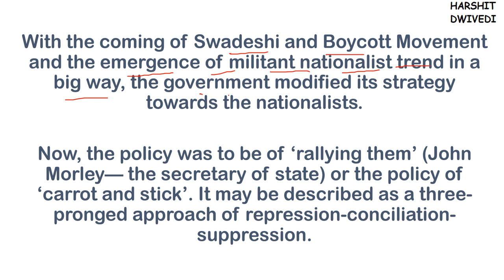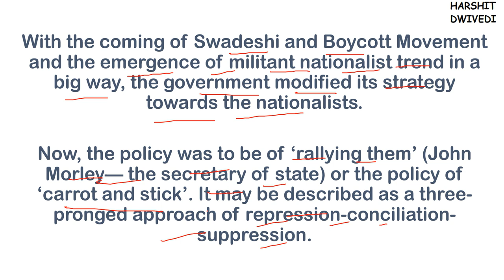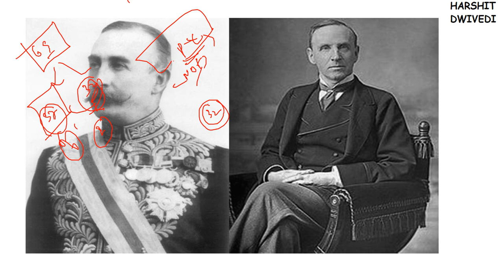(V73) (Carrot & Stick Policy, Indian Council Act of 1909- Detailed Analysis) Spectrum Modern History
This is the 73rd Part of Modern History book titled A brief History of Modern India by Rahiv Ahir. This book is best from the perspective of Modern History preparation and has been covered by me in depth.

UNIT 6 -  National National Movement Movement (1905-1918)
Chapter 12 - Era of Militant Nationalism (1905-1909)

# The Government Strategy
# Morley-Minto Reforms of 1909
# The Reforms
# Evaluation